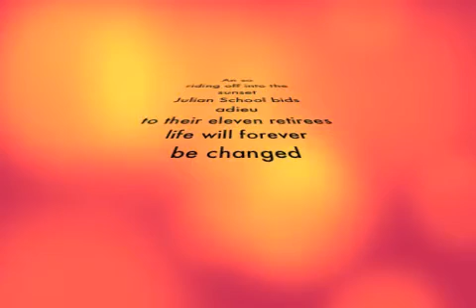retire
Highlight of retirement party 2010